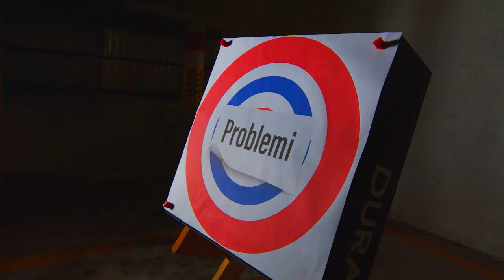Shooter Episode 36